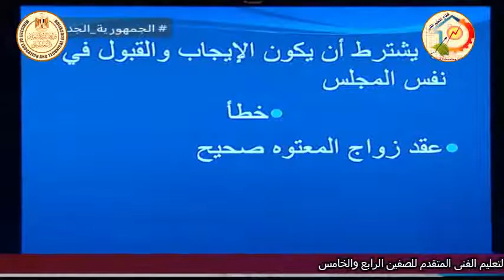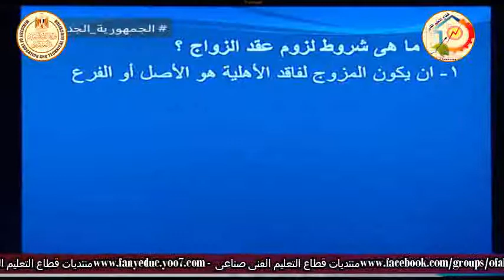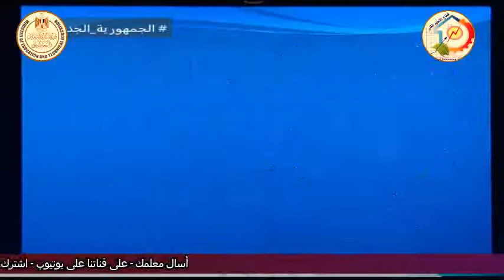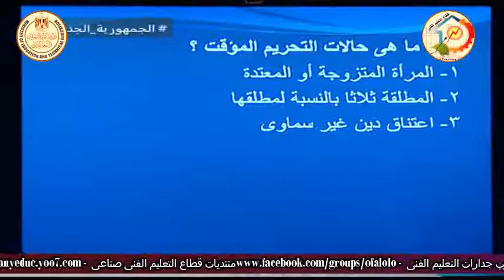الصف الثالث تجارى - قانون - قانون الاحوال الشخصية - مراجعة نهائية - أ رأفت عبد المنعم